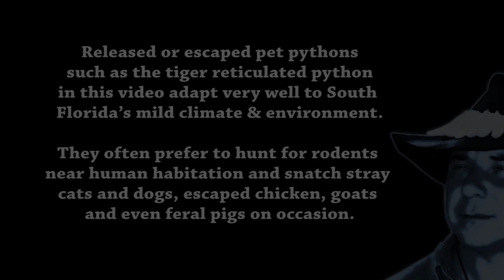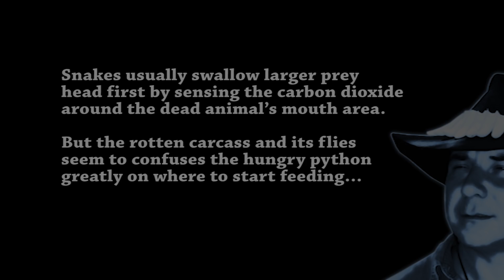Python Eats Goat 01 Footage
Released or escaped pet pythons such as the tiger reticulated python in this video adapt very well to South Florida’s mild climate & environment. They often prefer to hunt for rodents near human habitation and snatch stray cats and dogs, escaped chicken, goats and even feral pigs on occasion. Snakes usually swallow larger prey head first by sensing the carbon dioxide around the dead animal’s mouth area. But the rotten carcass and its flies seem to confuses the hungry python greatly on where to start feeding…

Escaped or released pet pythons (such as this tiger reticulated python in this video) are extremely adaptable to its new environment and South Florida offers the perfect conditions for many exotic reptiles to thrive and even establish breeding populations within a short period of time.
The reticulated python is a species of python found usually in Southeast Asia and in South Florida occasionally. They are the world's longest snakes and among the three heaviest snakes. Like all pythons, they are nonvenomous constrictors and normally not considered dangerous to humans. However, cases of people killed (and in at least one case eaten) by reticulated pythons have been documented. Reticulated pythons are semi aquatic reptiles, excellent swimmers and have been reported far out at sea to colonized small islands within its range. Python eats goat was filmed by Heiko Kiera in 2015.